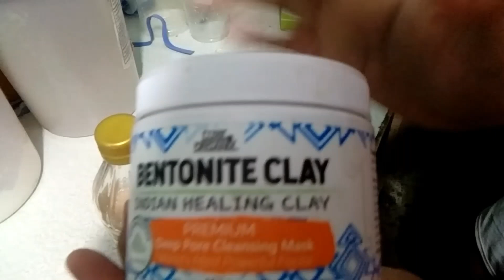FIRST TIME! Applying Skin Care(may vinegar l ft jaylou)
Watsup guyses I hope its not too late for me  to try this skin care routine.. 😁